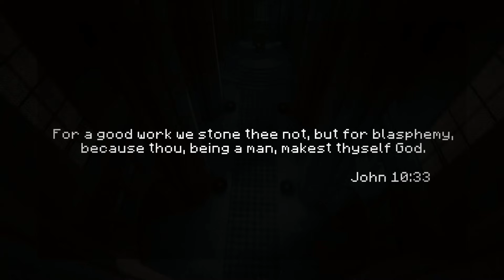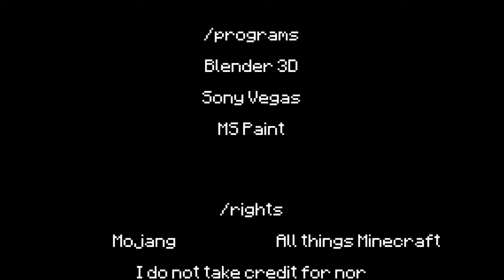"Gods Don't Bleed" - EPIC FIGHT Minecraft Animation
Herobrine fights against a small rebel force of mobs, who, contrary to the rest of the world, don't believe he's invincible, and so try to overthrow him. Skeletons, Spiders, Endermen, and Zombies.

This was all hand animated (no mocap) and completed in three weeks.

P.S. Herobrine's weapon is technically a pickaxe (Dokucraft texture). He's a miner, after all. But it's meant to resemble a scythe.

All rights to Minecraft belong to Mojang, I do not claim credit, nor am I using the brand of Minecraft's name or logo in any way. Enjoy!

Software:
Blender
Sony Vegas
MS Paint

Texture Pack: DokuCraft, The Saga Continues (I used the Dark version)